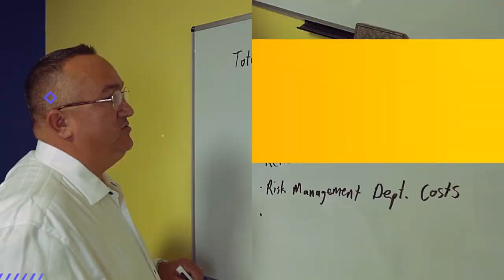Power Producers Podcast - The Peaks and Valleys of Insurance with Cameron Pechia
In this episode of The Power Producers Podcast, David Carothers and co-host Kyle Houck interview Cameron Pechia, Managing Partner of Valley Trucking Insurance. Cameron talks about his podcast, Get A Load Of This, how his team sets appointments, and his 75 hard challenge journey.

Episode Highlights:
● David shares his experience on his hospital appointment. (3:55)
● Cameron shows his appreciation for what David has been doing for the industry. (10:35)
● Cameron talks about his podcast, Get A Load Of This podcast that is geared toward the trucking industry. (15:15)
● Cameron talks about how having discipline makes everything easy. (16:57)
● Cameron gives updates on what he is currently working on. (19:33)
● Cameron talks about what his producers do to get appointments. (22:19)
● Cameron shares his insight about block scheduling and what it is. (25:42)
● Cameron mentions bringing in a VA appointment setter. (30:14)
● Cameron shares how he blocks off things that are a priority. (39:28)
● Cameron talks about being the head of the household in an organization. (48:21)

Tweetable Quotes:
● “Our producers, they are also responsible for outbound marketing, content creation, they've got a database that they work religiously, because we've got it narrowed down to our target, where they're doing cold calls, constant drip contacts, email campaigns, voicemail drops, they're doing engagement via LinkedIn.” - Cameron Pechia
● “I created a podcast, Get a Load of This trucking podcast, and all it is bringing value to the trucking industry or professionals and bringing resources, technology, vendors, carriers, you know, all kinds of stuff into the mix in the conversation to just add value.” - Cameron Pechia
● “I got all this stuff that I do and I make time, wake up earlier, stay up a little bit later, go at lunch, do what it takes in order to accomplish that.” - Cameron Pechia

Resources Mentioned:
● Cameron Pechia LinkedIn
● Valley Trucking Insurance
● Get a Load of This
● David Carothers
● Kyle Houck